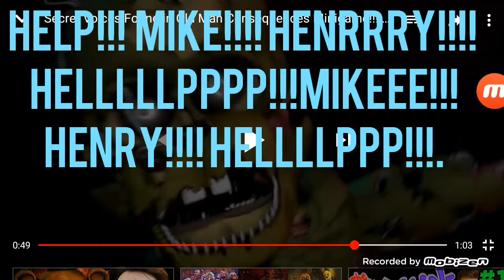Springtraps screams fnaf ultimate custom night and it's meaning